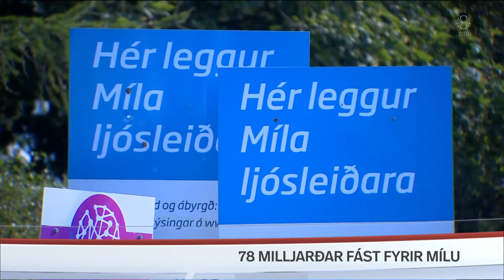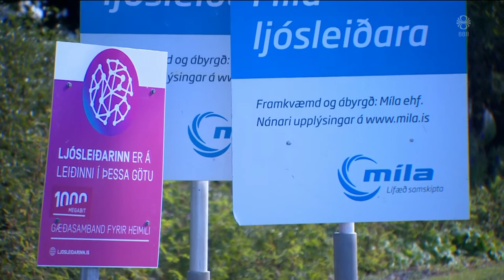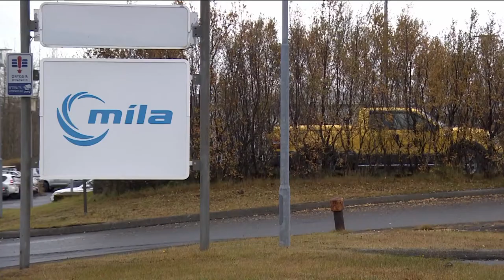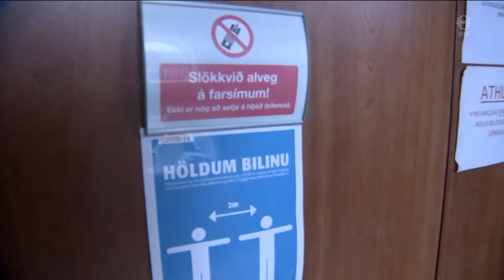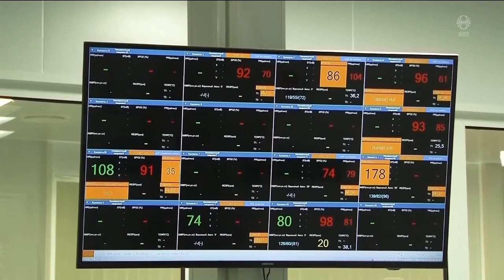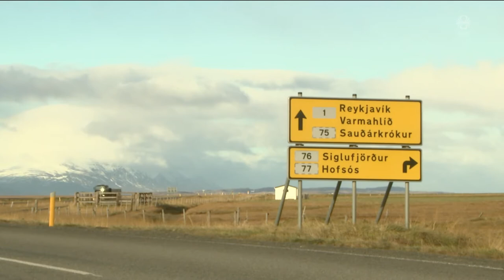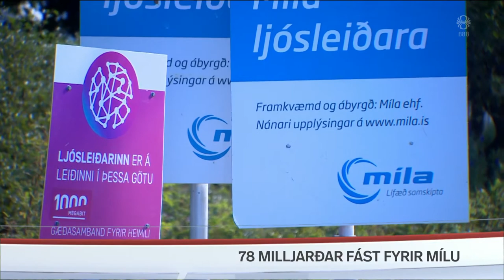Fréttir - 23. okt 2021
Fréttir RÚV frá 23. október 2021 - Efnisyfirlit:
00:01:16 78 milljarðar fyrir Mílu
00:04:25 Stjórnvöld setja skilyrði fyrir sölu Mílu
00:05:41 Tvær kærur fyrir að stefna lífi íbúa í hættu
00:07:45 Formlegar viðræður um sameiningu í Skagafirði
00:07:45 Aldrei fleiri dauðsföll vegna COVID-19 í Rússlandi
00:11:23 Gerir ráð fyrir hertum skotvopnareglum
00:14:13 Feginn hafa ekki opnað fyrir heimsfaraldurinn
00:15:36 Settu flugslys á svið í Keflavík
00:18:19 Börn, hundar og kjötsúpa á fyrsta vetrardegi